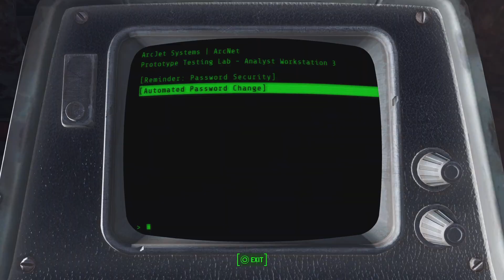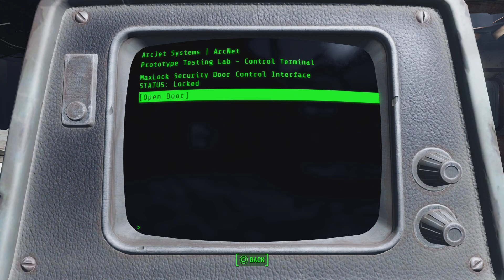Fallout 4: The Brotherhood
This would have been easy if not for the ghouls.